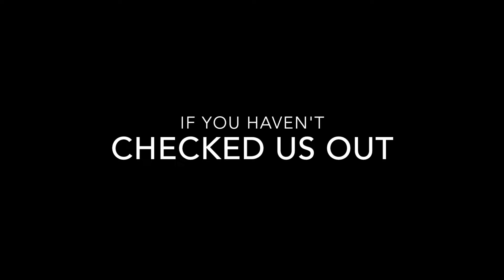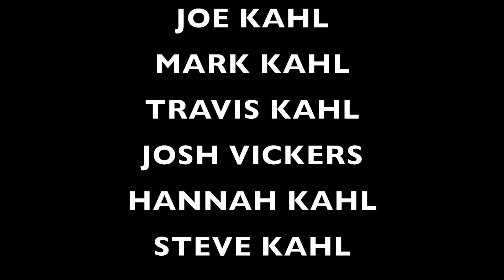2015 Minnesota Rackstars Season Rap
This video is about 2015 Minnesota Rackstars Season Rap